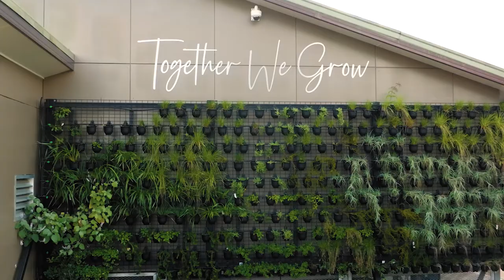Marcia Bell, Bell Shakespeare Regional Teacher Mentorship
Last year, we celebrated five years of supporting Bell Shakespeare’s Regional Teachers Mentorship for regional, rural, and remote teachers.

The last stop on our tour was Bowraville Central School on the mid-north coast of NSW to see Marcia Bell, Secondary Mathematics Teacher and Wellbeing Coordinator.

Marcia began her year-long mentorship with Bell Shakespeare last year, and tells us how she uses what she learned from the mentorship to teach her students build their confidence and believe in themselves.

We’ve loved touring the country to show you these stories and we look forward to hearing what these teachers will get up to next! 🎭